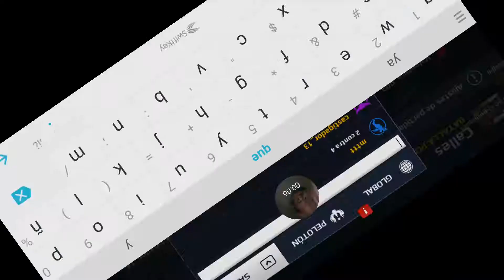Partida de valentina en Modern Combat 5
Vean como corro como gallina sin cabeza jaja no seré el whatzz o el gomix o sepas quien más